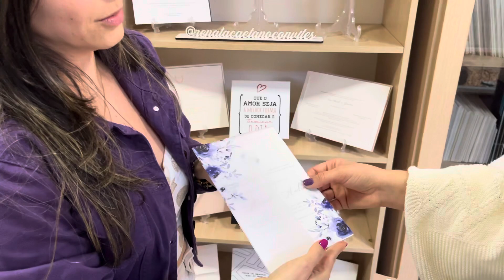Fomos escolher os convites para o casamento